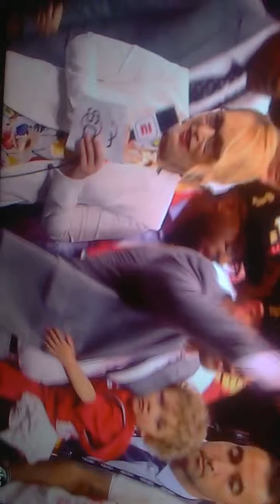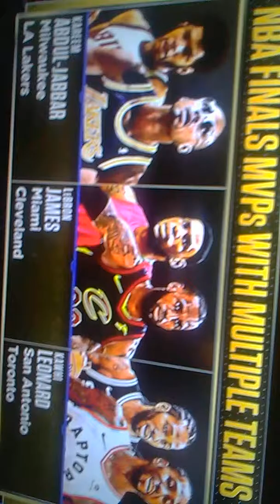Raptors win NBA title !!!!